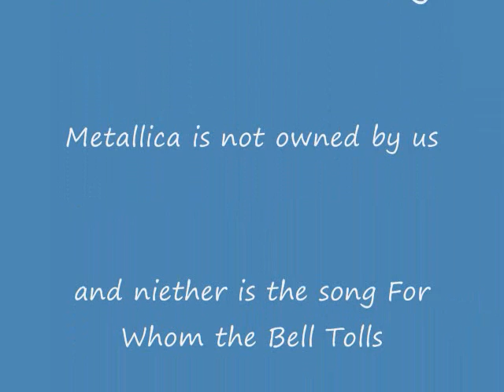For Whom the Bell Tolls Cover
jomomma924 metallica ride the lightning for whom bell tolls Cliff Burton James Hetfield Kirk Hammet Lars Ulrich Josh Ashli Gino Lunetto